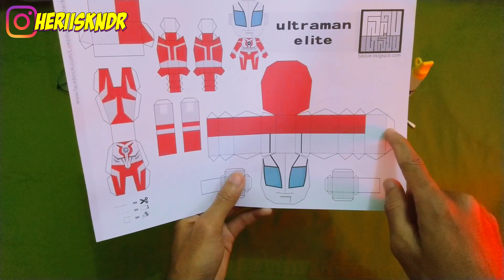Cara membuat ultraman geed dari kertas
Cara membuat mainan ultraman geed dari kertas
gunakanlah kertas buffalo dan ini link opola dari gambar ultraman geed